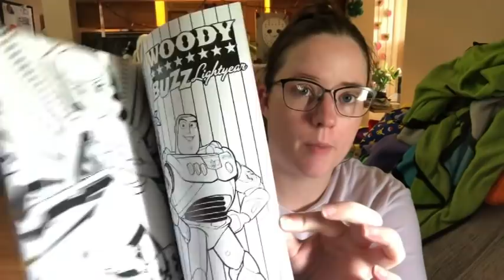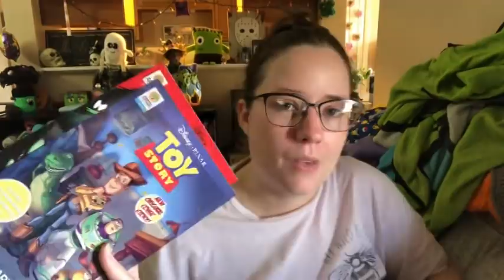Vlogtober Day #4 | Lots of Chatting & Cinnamon Rolls!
8 tbsp salted butter
1/2 cup sugar
1/4 cup packed brown sugar
1 tsp vanilla
1 egg
1 1/2 cups all purpose flour
1/2 tsp baking soda
1/4 tsp salt
3/4 cup chocolate chips (I always add more!)

1. Preheat oven to 350. Microwave butter just to barely melt it, almost entirely in liquid form.
2. Beat butter with the sugars. Add the vanilla and egg; beat on low just until incorporated.
3. Add flour, baking soda and salt. Add chips. Mix
4. Roll and place 1 inch apart on a greased sheet. Bake 9-11 minutes.

|| Sweet & Spicy Jerkey ||
3 lbs meat
3/4 cup Worcestershire sauce
1/2 cup teriyaki sauce
1/4 cup soy sauce
1/2 cup brown sugar
1/3 cup honey
1 tsp garlic powder
1 tsp onion powder
2 tbsp crushed red pepper

1. Cut meat into thin strips
2. Mix all ingredients in pan, heat until simmers, turn off heat. Stir until sugar and honey dissolved. Let cool.
3. Marinate 24 hours.
4. Pat dry and dehydrate 5-7 hours. (longer depending on thickness of cuts)

Happy Mail
Ella Roberts